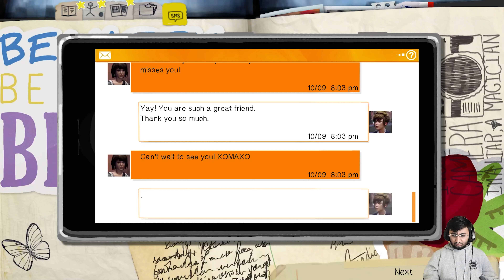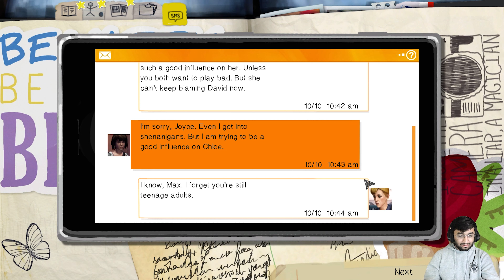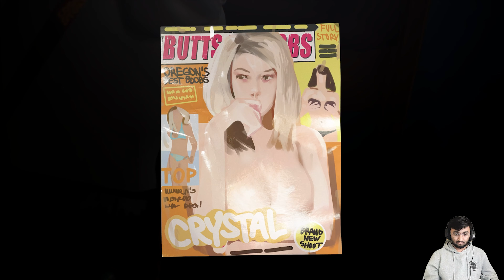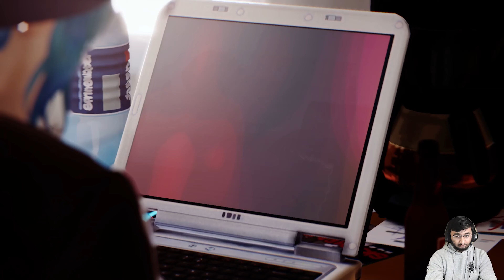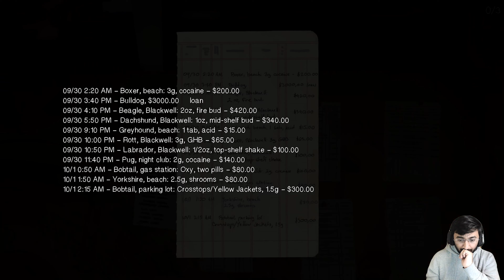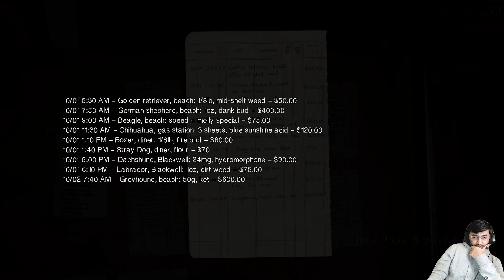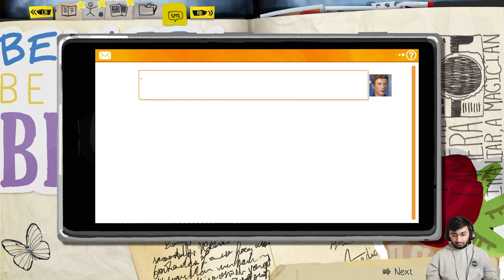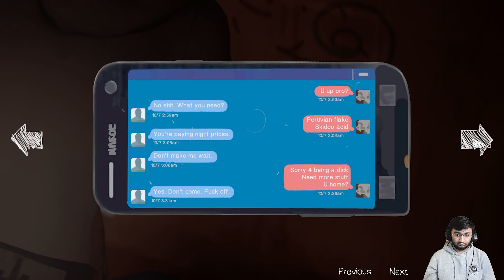LIFE IS STRANGE REMASTERED Walkthrough Gameplay Part 14 - FRANK (FULL GAME)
Life is Strange Remastered Walkthrough Gameplay Part 14 includes a Full Game Review, Full Gameplay Campaign Mission 14 of the Life is Strange Single Player Story Campaign for PS5, PlayStation 5, Xbox Series X and PC. This Life is Strange Remastered 2022 Story Campaign Walkthrough will include the Full Game. Life is Strange Remastered Walkthrough Part 14 will include a Review, Reaction, Max, Chloe, Full Gameplay, Soundtrack, OST, All Choices, All Endings, PC Gameplay, Xbox Series X Gameplay, PlayStation 5 Gameplay, Cinematics, Cut Scenes until the Ending!

Maxine "Max" Caulfield returns to her hometown of Arcadia Bay, Oregon, where she witnesses childhood friend Chloe Price being shot in the school bathroom. The incident triggers Max's abilities to rewind time, allowing her to save Chloe from the gunman. As the two friends begin to reconnect, Max has visions of a violent storm approaching Arcadia Bay, and uses her newfound powers to help Chloe track down her missing friend Rachel Amber. Max and Chloe eventually learn Rachel was murdered by photographer Mark Jefferson and Max's wealthy classmate Nathan Prescott. As the storm hits Arcadia Bay, Max realizes that to avert the devastation she must choose between saving Chloe or the entirety of Arcadia Bay.

You may or may not find this but if you are reading this... thank you. Even if you found my channel because of a game and didn't care for my voice I wouldn't be here without you.